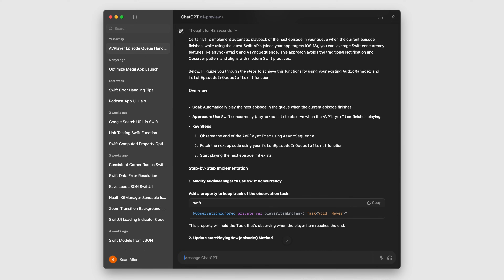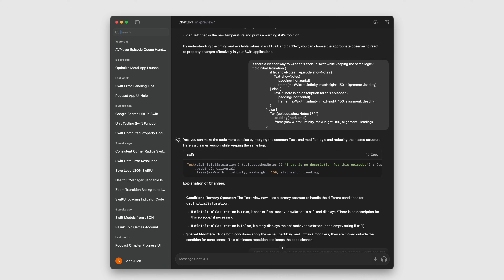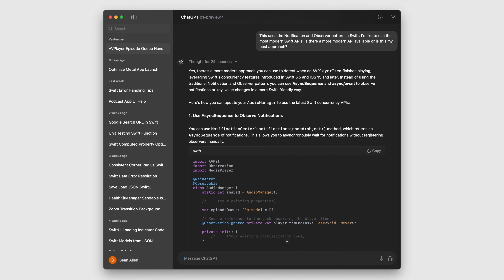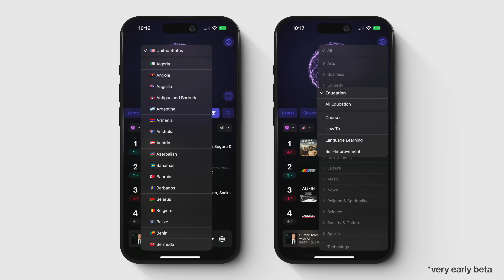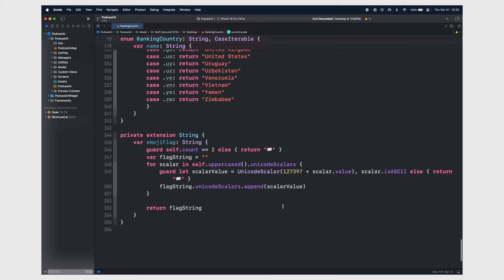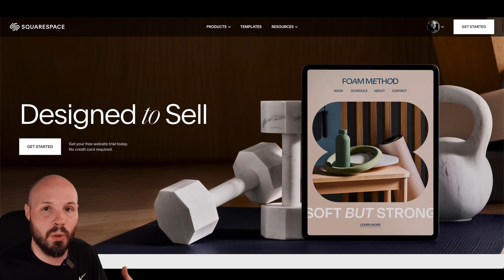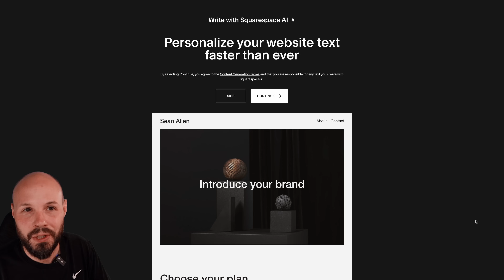iOS Dev's Thoughts on Coding with AI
I've been using ChatGPT extensively in my day job for the past 5 months and I want to share my thoughts on how it's impacting us as iOS developers writing Swift and SwiftUI.

I discuss how it's made me lazier, but also better as well as where I think the iOS dev job market is going and how you can navigate it.

Timestamps:
0:00 - A lazier, but better developer
2:02 - The more you know, the better it is
3:42 - Tedious task examples
4:25 - Can it build entire apps?
5:04 - Will it take our jobs? Yes and No.
5:43 - Jr. Dev - How to navigate this